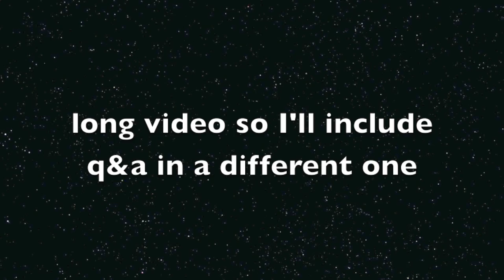PUSH it and hit PR's